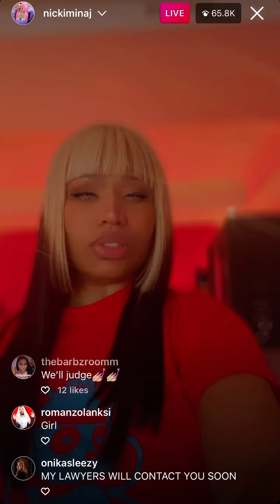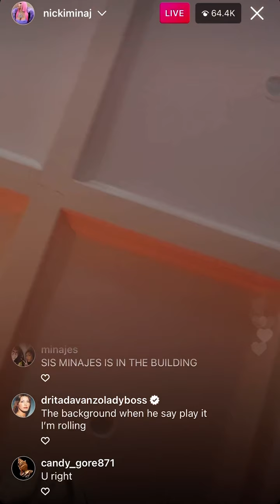Nicki Minaj teasing We Go Up on Instagram Live (March 19, 2022)